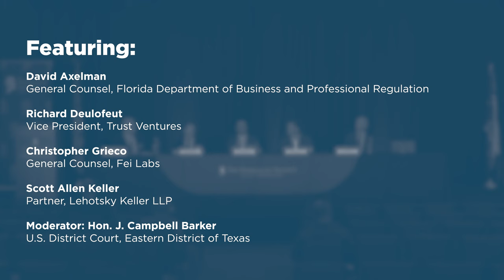Panel 2: Tech Disruption and the State’s Response [2022 Texas Chapters Conference]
Technological change has accelerated significantly over the past decade, while government regulations affecting technology have remained static. This panel covers the intersection of government regulation and technological change. Panelists will discuss what statutory models best encourage tech innovation, the state regulator’s role enacting tech-friendly regulations, and how regulatory sandboxes can foster cooperation between regulators and businesses.

Featuring:

- David Axelman, General Counsel, Florida Department of Business and Professional Regulation
- Richard Deulofeut, Vice President, Trust Ventures
- Christopher Grieco, General Counsel, Fei Labs
- Scott Allen Keller, Partner, Lehotsky Keller LLP
- Moderator: Hon. J. Campbell Barker, U.S. District Court, Eastern District of Texas